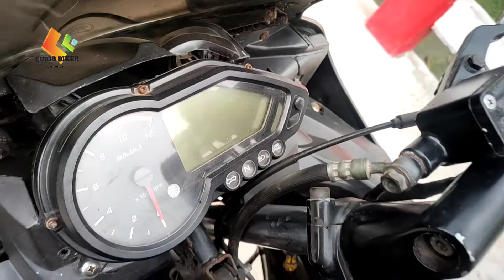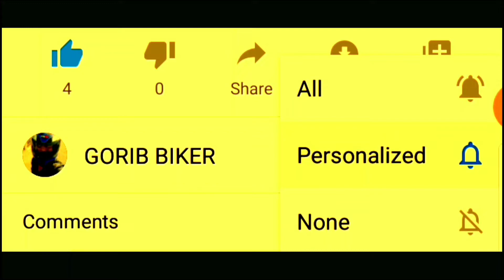Any Pulsar Modified To R15v2 Kit | Pulsar Ug3 Ug4 Ug5 Install R15v2 Front Kit | Gorib Biker MotoVlog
Pulsar Modified To R15 Pulsar 150 Pulsar 180 Pulsar 220 Pulsar Ug3 Pulsar Ug4 Pulsar Ug5 Twin Disk Abs Version Install In Yamaha R15v2 Front Kit Bangladesh Gorib Biker Star Biker Jago Bangladesh by Molla Hasib SB Bangladeshi Moto Vlogger Rider Hasib Bike Lover Bangladesh Modified Pulsar In Bd MotoVlogs MotoVlog